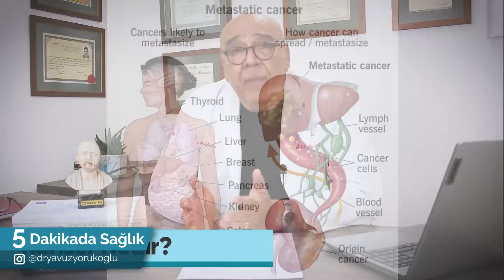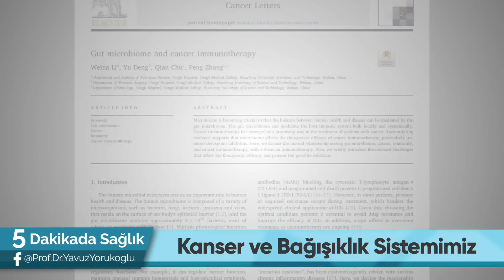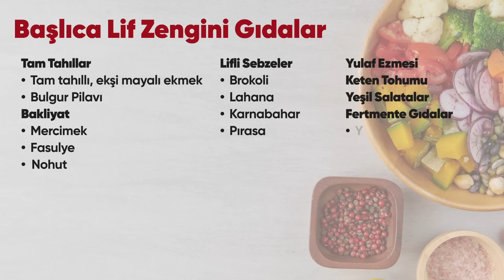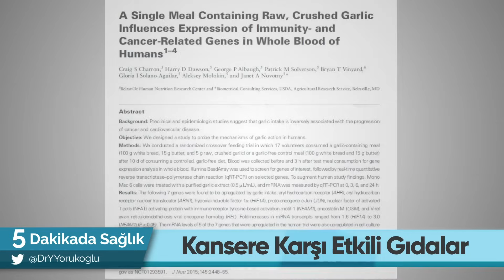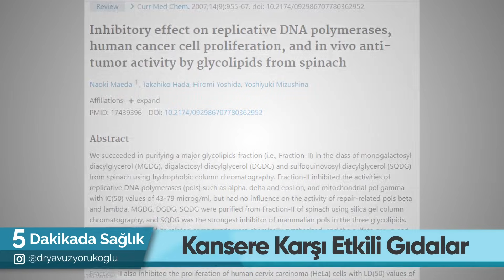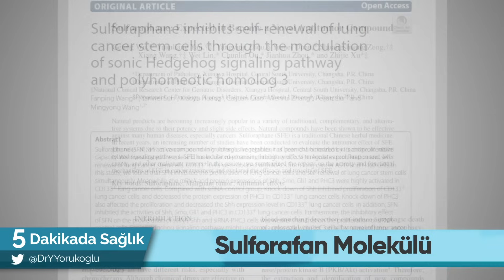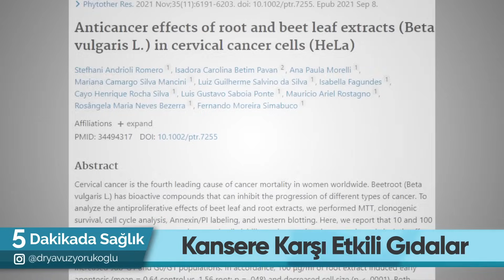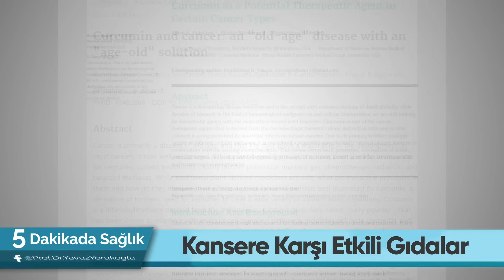Anti-Kanserojen Gıdalar! – Kansere Karşı En Etkili Beslenme / 5 Dakikada Sağlık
Prof. Dr. Yavuz Yörükoğlu Kansere Karşı Beslenme videosunda Neden Kanser Oluyoruz? sorusunu cevaplayıp Antikanserojen Etkili Gıdalar hakkında bilgi veriyor.

Kanser Nedir? 00:00​​
Neden Kanser Oluyoruz? 02:00
Kansere Karşı Bağışıklık Sistemi 03:00
Kansere Karşı Bağırsak Sağlığı 03:50
Kansere Karşı Etkili Gıdalar 05:25
Özet 16:00

Kanser Nedir?
Neden Kanser Oluyoruz?
Kansere Karşı Beslenme Nedir?
Kansere Karşı En Etkili Gıdalar Hangileri?
Bağırsak Sağlığı Neden Önemlidir?
Bağışıklık Sistemi Nasıl Güçlü Tutulur?
Hangi Gıdaları Tüketmeliyiz?
Anti-Kanserojen Etkili Gıdalar Hangileri?
Kanser Hastalığı Artıyor mu?
Kanser Önleyici Tedbirler Nelerdir?
Kansere Karşı Destek Gıdalar var mıdır?
Kanserden Koruyan Besinler var mıdır?
Kansere Karşı En İdeal Beslenme Nedir?
Kanser Riskini Azaltmak için Nasıl Beslenmeliyiz?
Kanser Riskini Gıdalarla Azaltmak Mümkün müdür?
Anti Kanserojen Besinler Nelerdir? gibi çok önemli soruların cevapları bu videoda!